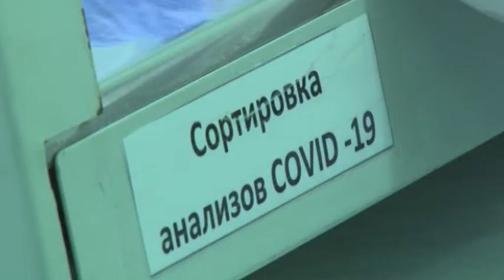Подтвержденные случаи заражения на Кубани на 21.03.2022